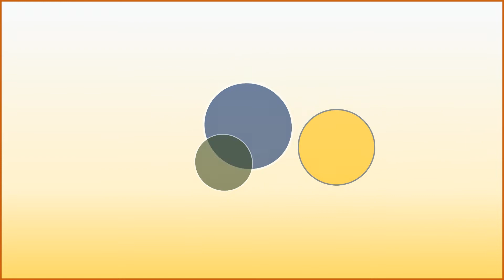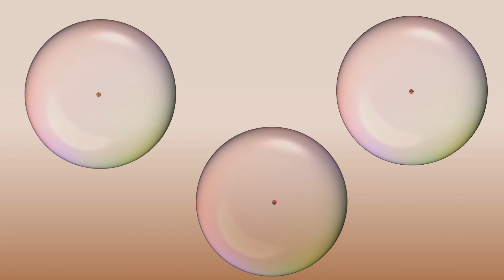Macro photography Roses with water drops